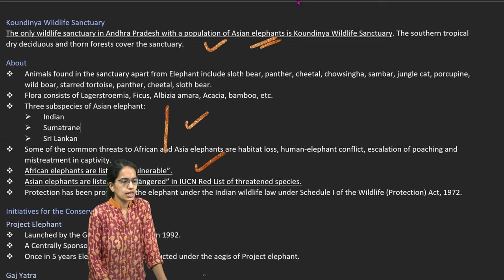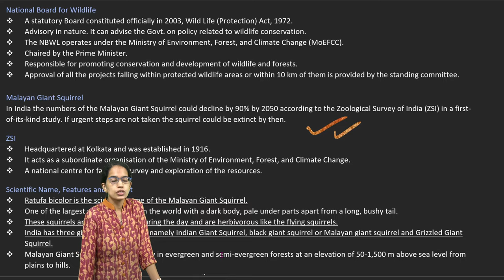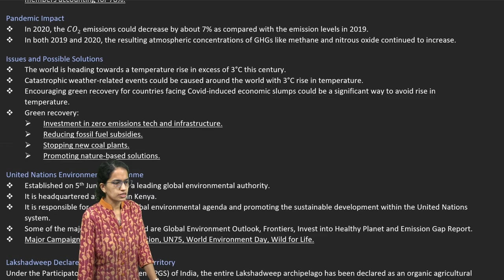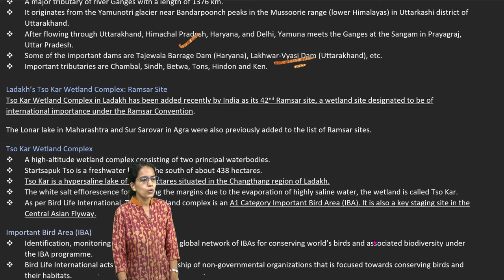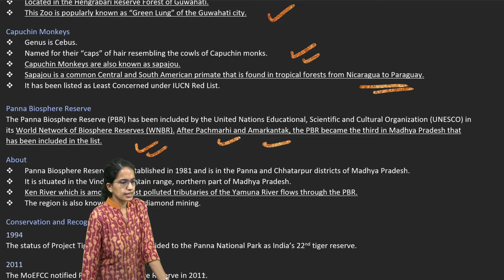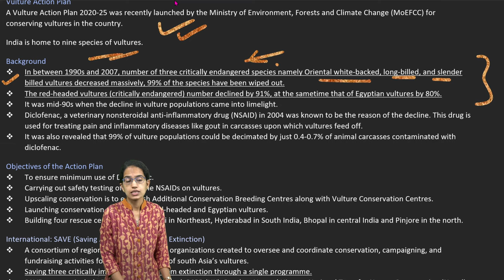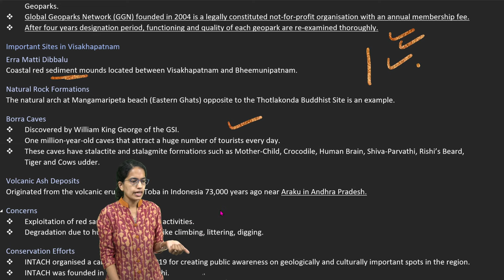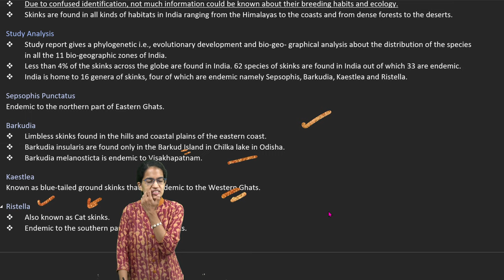Environment & Ecology 2021: Expected Topics & Questions for UPSC Prelims | NET (Part 2)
Koundinya Wildlife Sanctuary
The only wildlife sanctuary in Andhra Pradesh with a population of Asian elephants is Koundinya Wildlife Sanctuary. The southern tropical dry deciduous and thorn forests cover the sanctuary.
About
 Animals found in the sanctuary apart from Elephant include sloth bear, panther, cheetal, chowsingha, sambar, jungle cat, porcupine, wild boar, starred tortoise, panther, cheetal, sloth bear.
 Flora consists of Lagerstroemia, Ficus, Albizia amara, Acacia, bamboo, etc.
 Three subspecies of Asian elephant:
 Indian
 Sumatran
 Sri Lankan
 Some of the common threats to African and Asia elephants are habitat loss, human-elephant conflict, escalation of poaching and mistreatment in captivity.
 African elephants are listed as “vulnerable”.
 Asian elephants are listed as “endangered” in IUCN Red List of threatened species.
 Protection has been provided to the elephant under the Indian wildlife law under Schedule I of the Wildlife (Protection) Act, 1972.
Initiatives for the Conservation of Species
Project Elephant
 Launched by the Government of India in 1992.
 Once in 5 years Elephant census is conducted under the aegis of Project elephant.
Gaj Yatra
 A nationwide awareness campaign.
 To celebrate elephants highlighting the necessity of securing elephant corridors.
The Wildlife Trust of India (WTI)
 A publication on the right of passage in 101 elephant corridors of the country in 2017.
 Focussed upon the need for greater surveillance and protection of elephant corridors.
 Monitoring the Killing of Elephants (MIKE)
 An international collaboration tracking trends in information related to the illegal killing of elephants across Asia and Africa.
 Monitoring effectiveness of field conservation efforts.
World Elephant Day
 An International annual event celebrated on 12th August every year.
 To protect and conserve elephants in India along with their welfare.
Conversion of Surplus Rice to Ethanol
The conversion of surplus rice to ethanol has been allowed by the Central Government. The ethanol produced would be used for utilisation in making alcohol-based hand sanitizers along with blending in petrol.